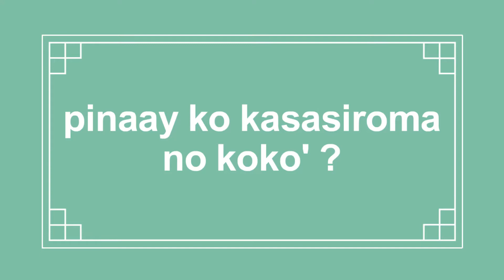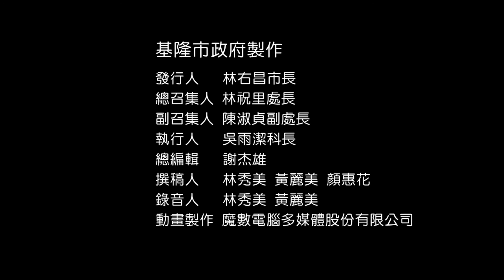【系列課程】臺灣馬蘭阿美語｜E06-4O tangalawan anca o tawinaan koni, mafana' kiso？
Pasifana'en anini pinaay ko kasasiroma no koko' ?
Pinaay ko kasasiroma no koko'
O tangalawan, tawinaan a koko',ciwciw, kiyawkiyaw, maliti'ay a koko'.
A: O tangalawan anca o tawinaan koni, mafana' kiso?
B: Mafana' koko, ira ko 'adiping ningra, o tangalawan koni.
A: O ciwciw anca o kiyawkiyaw  koni, Mafana' kiso?
B: Mafana' kako, mimingay a ciwciwan oni,O ciwciw koni.
A: O tangalawan anca o maliti'ay a koko' koni, mafana' kiso?
B: Cakafana' kako, o tangalawan anca o maliti'ay koni.
A: Pinaay ko kasaromaromaan no koko', Dada a somowal.
今天要教大家的是「雞有那些種類？」
雞有那些種類？
雞有分：公雞、母雞、小雞、小母雞、雄雞、閹雞
A:你知道這是公雞還是母雞？
B: 我知道，這是公雞，牠有公雞冠。
A: 你知道這是小雞還是小母雞?
B: 我知道，這是小雞，這小雞才那麼小隻。
A: 你知道這是雄公雞還是閹雞？
B: 我不知道，這是雄公雞還是閹雞。
A: 雞有那些種類，請你說說看